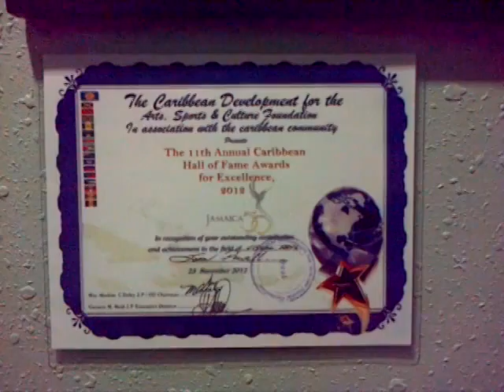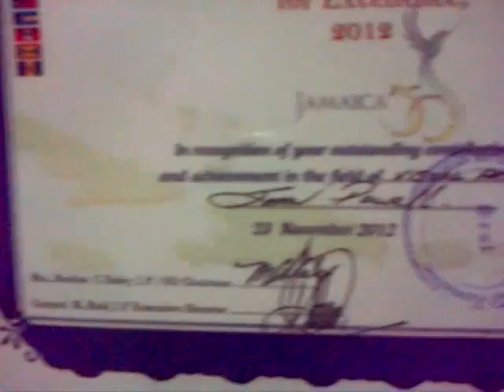John Powell's exhibition in USA,Nov 1-2013-Jan,2014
From exhibition series